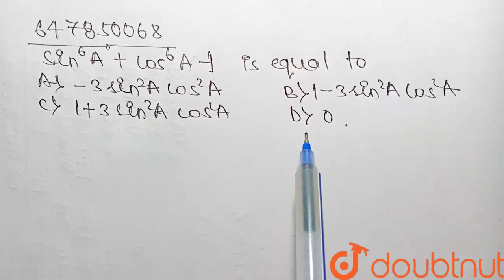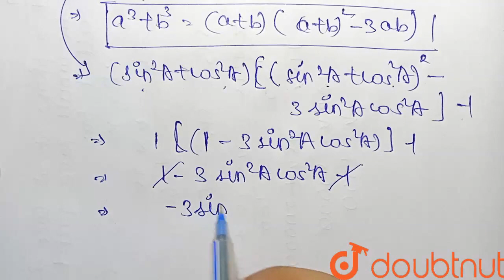sin ^(6) a + cos ^(6) A - 1 is equal to A. -3 sin ^(2) A cos ^(2) A B. 1 - 3 sin A cos A C.1+ ...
sin ^(6) a + cos ^(6) A - 1  is equal to A. -3 sin ^(2) A cos ^(2) A  B. 1 - 3 sin A cos A C.1+ 3 sin ^(2) A cos ^(2) A  D. 0
Class: 14
Subject: MATHS
Chapter: RRB NTPC 18 TH APRIL 2016  SHIFT -1
Board:GOVT

👉 Have Any Query? Ask Us.